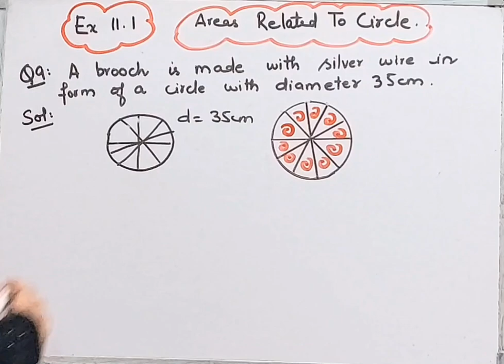Class 10th MathsIChapter 11 IExercise11.1I Q. 9 IAreas Related to Circles INew NCERT Book I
Class 10th MathsIChapter 11 IExercise11.1I Q.9 I Areas Related to Circles INew NCERT Book I CBSE I ‎@brainosolutions